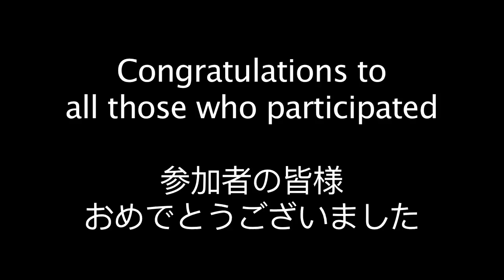Eye of the Rising Sun - Tokyo Marathon 2017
A Documentary series giving you a glimpse of life in Japan.

The Tokyo Marathon runs every year and stretches across over 40km of Tokyo. Here is a brief glimpse from the start and half way point of the course